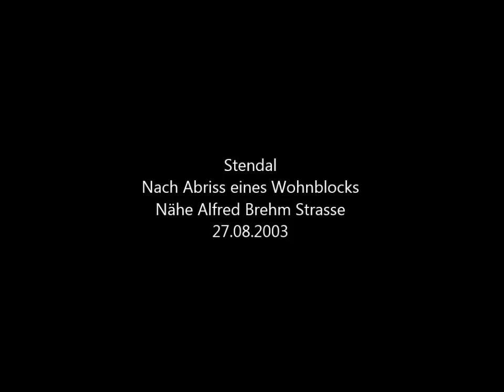Stendal - Abriss von Plattenbauten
Dieses Video entstand im Jahre 2003, kurz nach dem Abriss eines Wohnblocks nähe der heutigen Alfred-Brehm-Strasse.